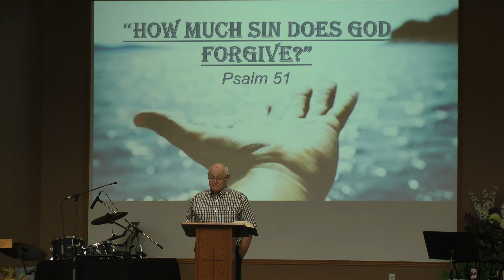Osler Community Church Aug 30 2020 Service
Powerful message, thank you Willie!

Streaming license#20315044